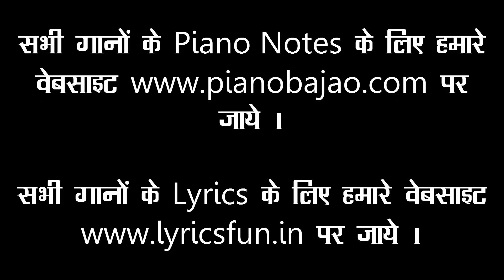Mith Mith Lage | Cg Casio/Piano Tutorial | Has Jhan Pagli Fas Jabe | Ankush Harmukh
Mith Mith Lage Maya Ke Bani Full Music Piano Instrumental/Tutorial | This Song Taken From Cg Album. In this video you can play or learn this song of piano/casio/keyboard/benjo/synthesizer/harmonium.

Song:  Mith Mith Lage
Movie : Has Jhan Pagli Fas Jabe
Singer : Alka Chandrakar, Sunil Soni
Piano Tutorial By : Ankush Harmukh
Keyboard - Korg Pa 300